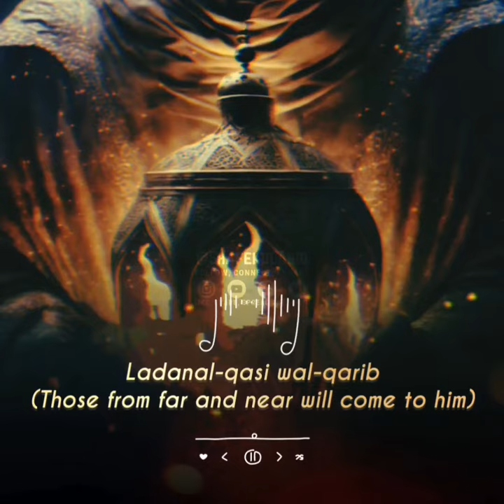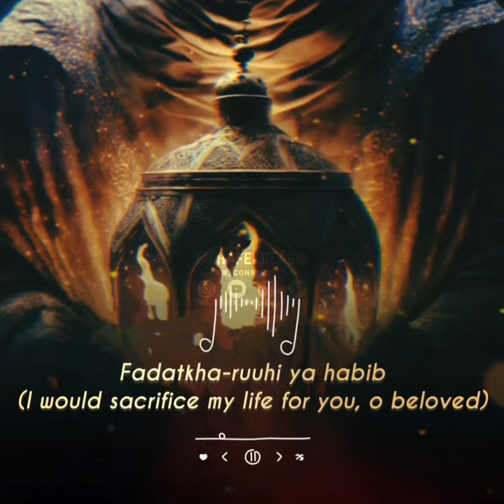Law Kana Binanal Habib (Rock) - Arabic Subtitles - English Translation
Law Kana Binanal Habib (Rock Version)| If the beloved ware among us - Arabic Subtitles English Translation

Welcome to Shafekul Abid Channel!
In this video, we bring you the popular Arabic song 'Law Kana Bainanal Habib' with Arabic subtitles and English translation. We noticed the scarcity of this content on YouTube, so we decided to fill the gap and provide you with both the beautiful lyrics and their English meaning.